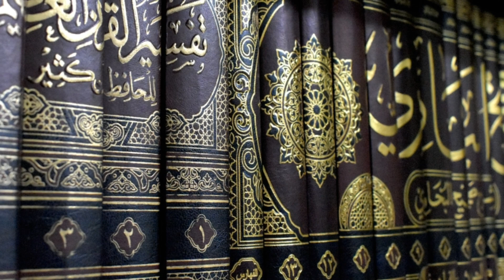Ramzan Ki Fazilat | Roze Ki Fazilat | Mahe Ramzan | Ramzan Ul Mubarak | Ramadan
Dosto Aap Video Ko Dekhiye Aur Video Ko Like Kijiye Aur Apne Dosto Ke Sath Share Kijiye Agar Apka Koi Sawal Hai To Ap Mujhe Comment Bhi Kar Sakte Hai Mai Ap Ke Comment Ka Reply Dene KI Poori Koshish Karunga ...

Queries Solved:
1) Ramzan Sharif Ki Fazilat
2) Ramzan Sharif Ka Bayan
3) Roza Rakhne Ki Fazilat
4) Ramzan Ki Dua
5) Ramzan Ka Wazifa

About This Channel :

Assalamualykum Dosto Welcome To Our Youtube Channel Shifa Network Dosto Is Channel Par Apko Deen Islam Ki Baate Aur Islamic Videos About  Wazifa Namaz Roza Buzurgo Ka Waqiyat Islamic Knowledge History Of Islam Naat Sharif Taqreer Bayan Aur Tamam Masail Ke Bare Me Bataya Jayega Apko Hamare Channel Par Har Roz Ek New Video Milegi Sham 6 Baje Jis Se Ap Har Roz Kuch Naya Sekh Sakte Hai Dosto Apka Agar Koi Sawal Hai To Comment Box Me Mujh Se Puch Sakte Hai ,Dosto Apko Hamara Channel Achha Laga To Subscribe Kare Aur Video Ko Like Aur Apne Dosto Ke Sath Share Kare

Hamare Sare Videos Yaha Se Dekhe

Shifa Network